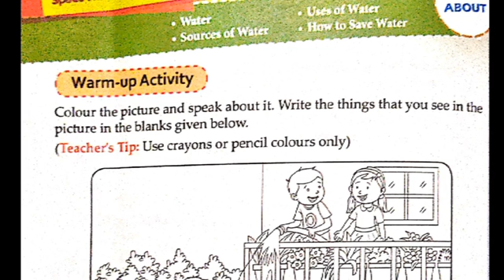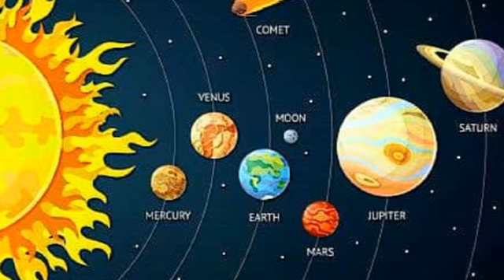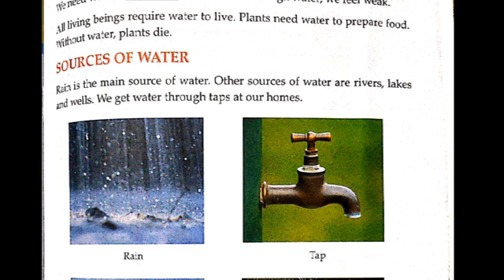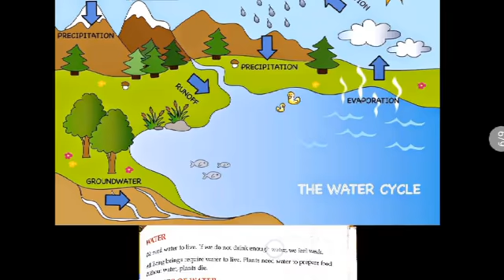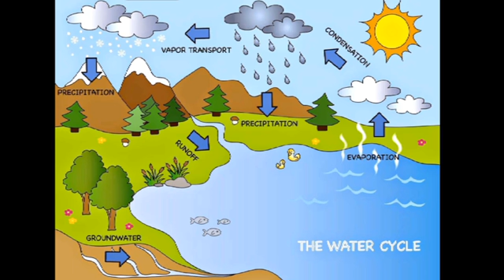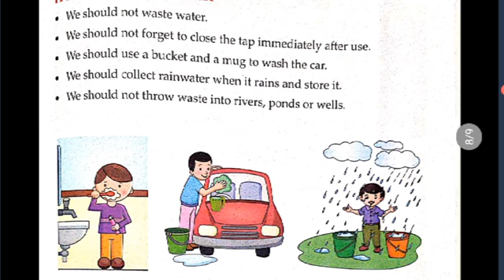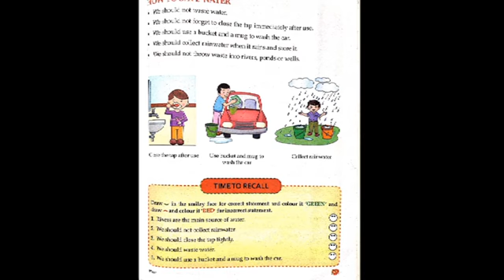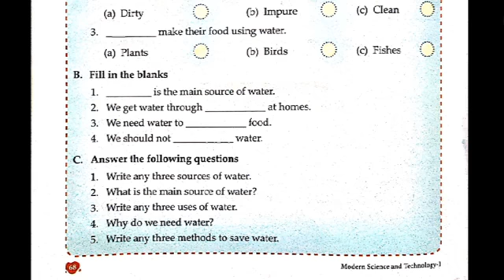WATER-CHAPTER-12 ( CLASS-1) SCIENCE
# how to save water.